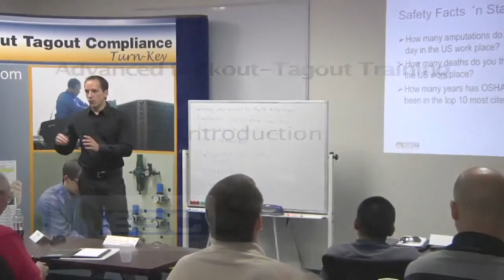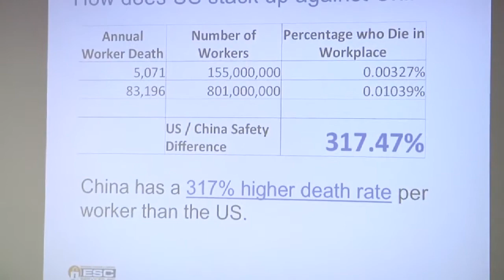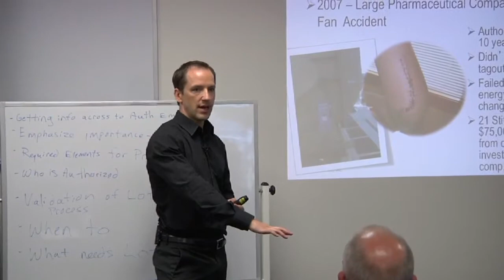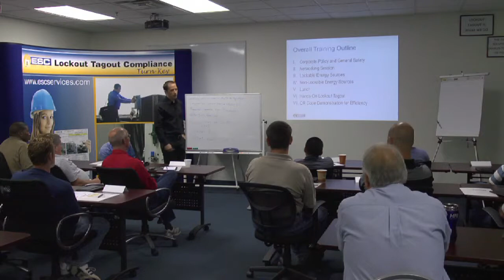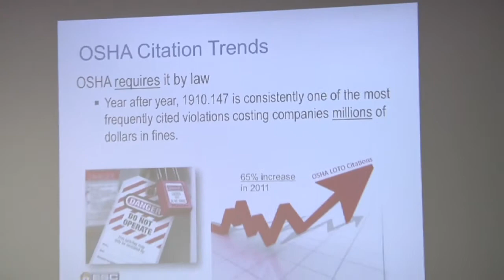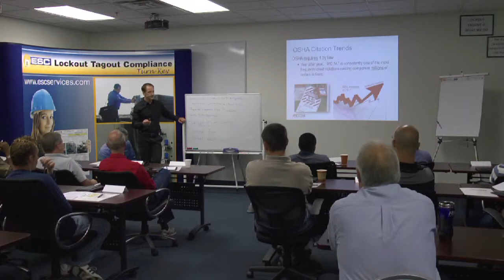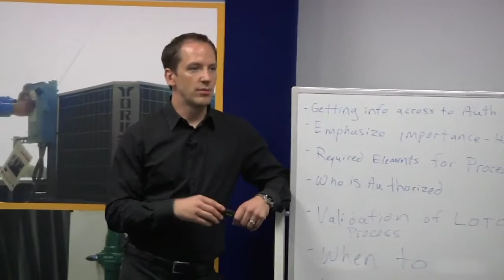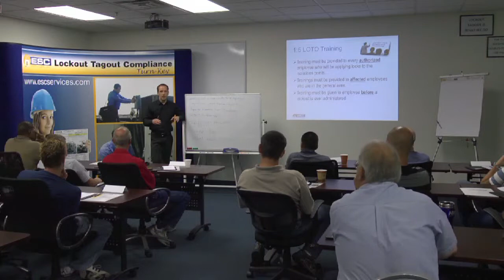ESC safety summit part 1 1280x720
Lockout-tagout safety summit broken down into chapters.  Use this as a great resource to understand what it takes to become fully compliant with OSHA CFR1910.147 - Hazardous Energy Control - Lockout-Tagout.